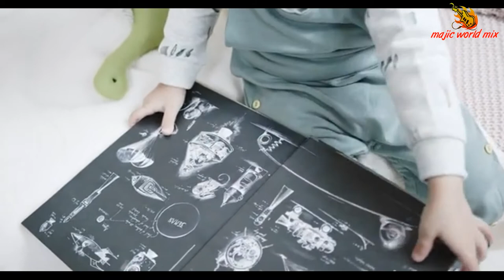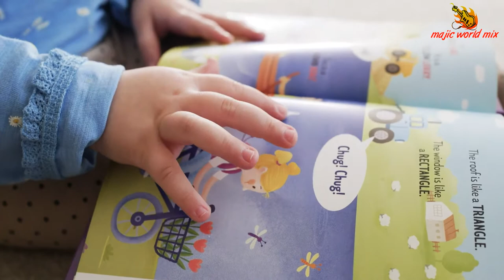Try Not to Laugh with Funny Baby Video - Best Baby Videos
Video: Try Not to Laugh with Funny Baby Video -  Best Baby Videos
Wait to see more new video  on majic world mix
othing is sweeter than a baby laugh. Babies laughing are so adorable! Laughing babies are all you need today! Cute baby laughing videos, try not to laugh or smile!
►About us:
Welcome to majic world mix !
Our channel shares the content of hilarious videos compilation in life.